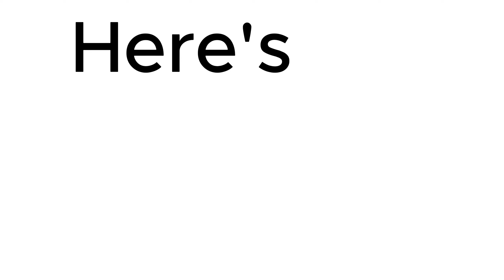Who Was The First UFC Champion?